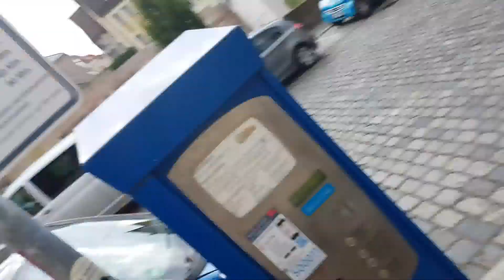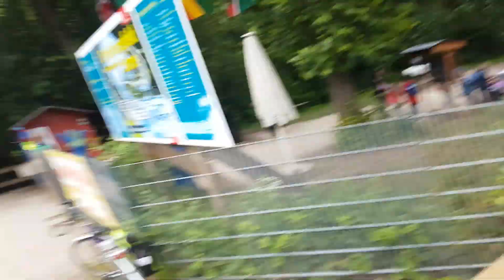Ninebot Mini Pro by Segway Xiaomi - Wir rollen auf eine gute Tat zu 4K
Ninebot Mini Pro bei Amazon